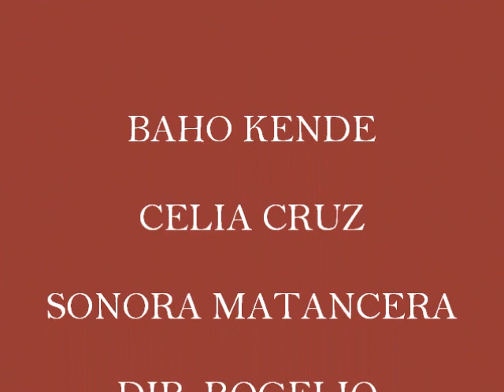Celia cruz y la Sonora Matancera - Baho kende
Del album, con la sonora matancera Celia Cruz tributo a los orishas